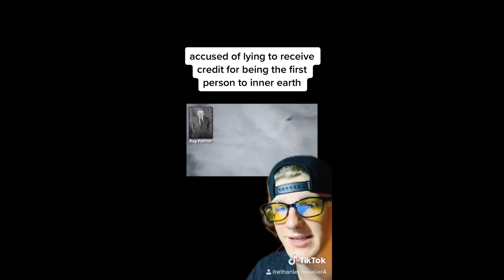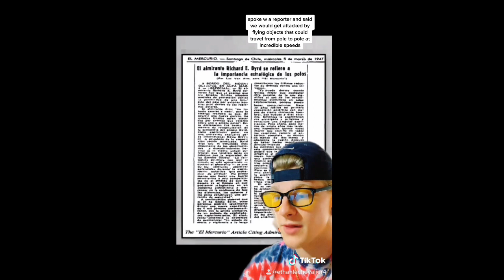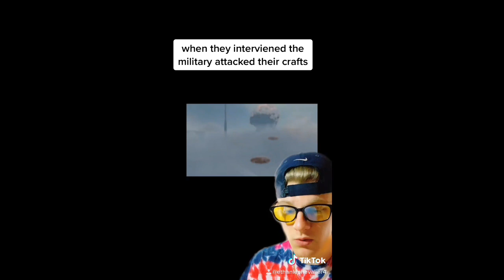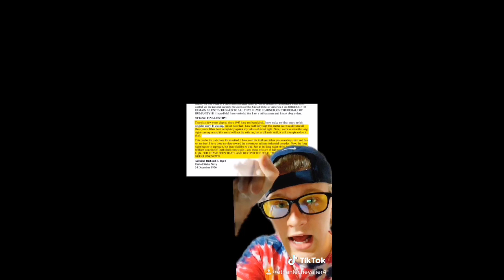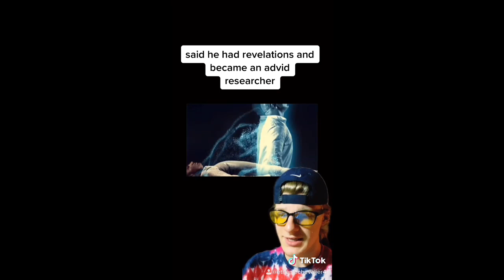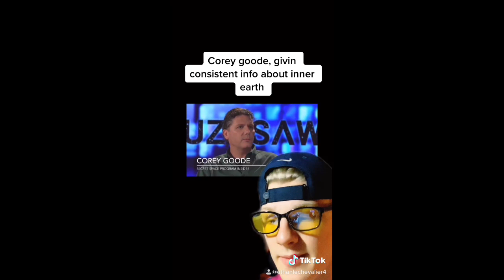HOLLOW EARTH THEORY PART 3!!!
Here’s the 3rd part of the videos compiled together,

these videos are from a video made by universe Inside you and I basically took what they said verbatim and added extra Information about inner earth that they didnt mention, such as covering the different entrances, further elaborating on Admiral Richard Byrds diary(on one of my tiktoks @ethanstoks) and even expanding on more things that connect to Inner earth !!

I spent a lot of time and effort trying to bring you the best information about the hollow earth theory, shoutout to Universe inside you for the pictures and commentary as well as some extensive research i’ve done to try and further prove the truth behind inner earth.

i’ve divided the videos into parts that make the most sense. The 4th video will be all the entrances, then the 5th vid will be the final conclusion

Now, please enjoy the rest of the series🤞🏻

also here’s the link tree for all socials and ect..